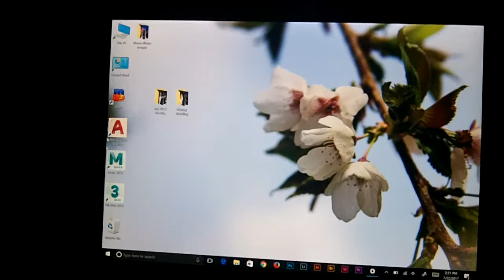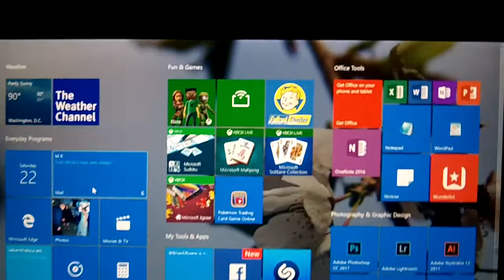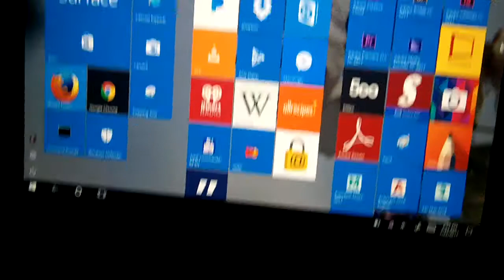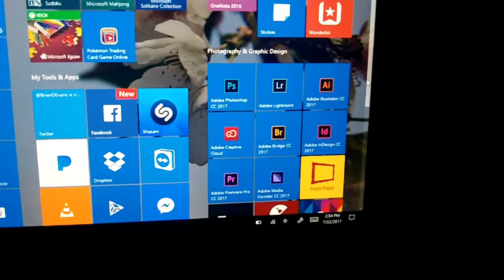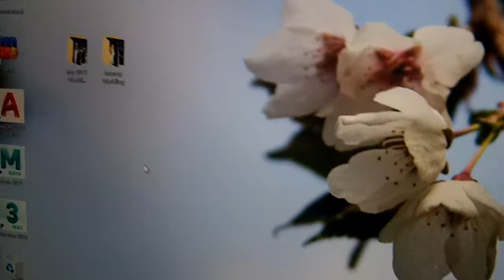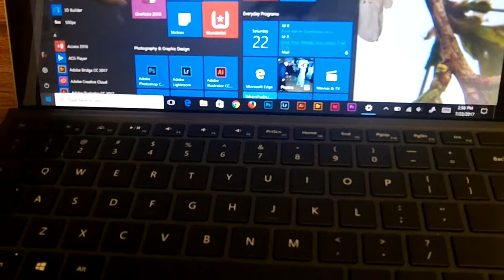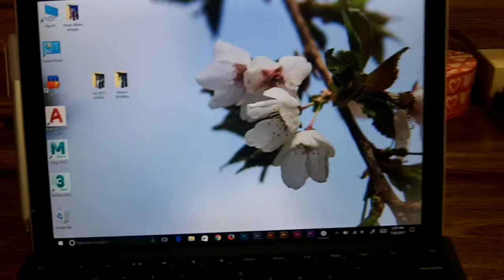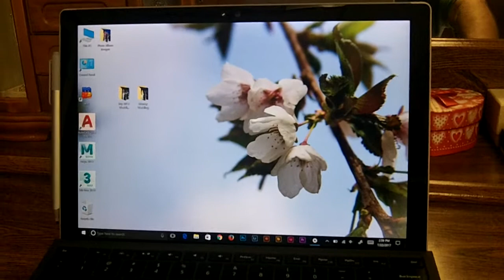What’s On My Microsoft Surface Pro 4 2017 Edition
Check out whats on my Surface Pro 4. Everything from Photography Programs, to Drawing Apps, to Games!